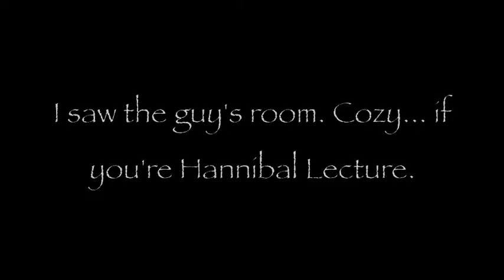Kill Shack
There are some place you just shouldn't go.
Kill Shack is the first film by Lionel Medina and was shot as a student project for film class at Bernalillo High School, with support from the Computer Clubhouse.